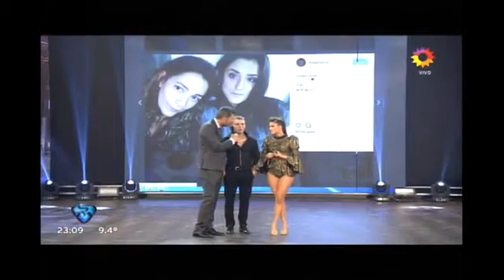La bailarina de El Polaco presentó a su novia productora del Bailando